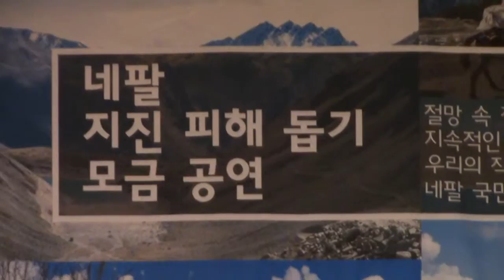가수김류경.천년을사랑할거야.2015년.7월.26일.종로구민회관.감독서석원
가수김류경.천년을사랑할거야.2015년.7월.26일.종로구민회관영상.감독서석원